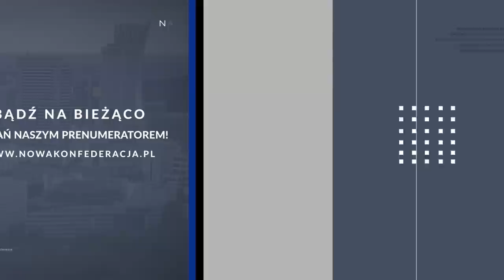GROŹNE KONSEKWENCJE STRATEGICZNEGO SNU - Budzisz, Nowak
„Są państwa w Europie, takie jak Francja, które otwarcie mówią, że przyszły system bezpieczeństwa powinien być budowany wraz z Rosją.Wraz z Rosją oznacza - z uwzględnieniem rosyjskich interesów strategicznych." - przypomina Marek Budzisz w rozmowie na temat swojej najnowszej książki "Samotność strategiczna Polski".

Czy artykuł 5 traktatu północnoatlantyckiego to mrzonka? Czy polskie elity polityczne dorosły do rzeczywistego spojrzenia na strategiczne interesy Polski i są w stanie je zabezpieczyć?

🎙 Rozmowę prowadzi red. Jaśmina Nowak - Radio WNET.